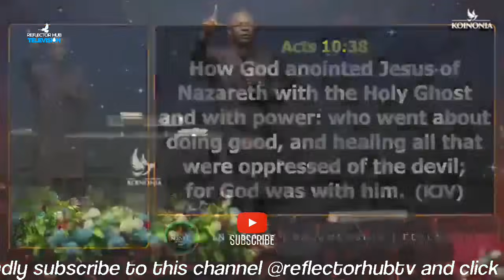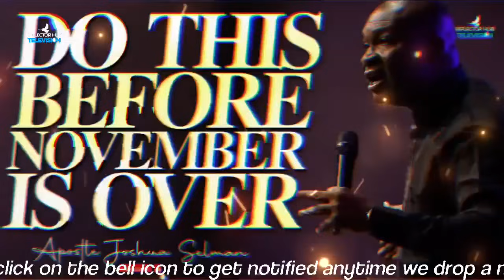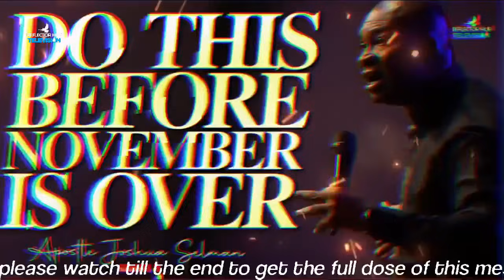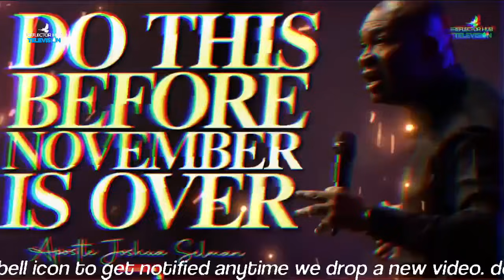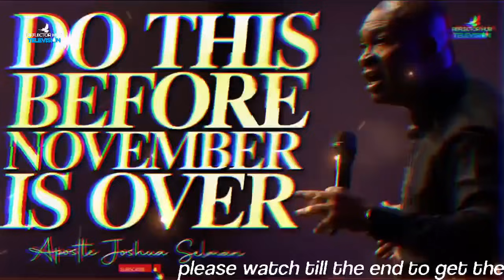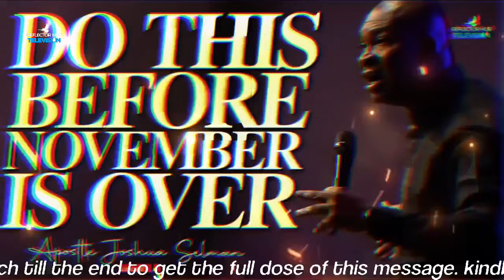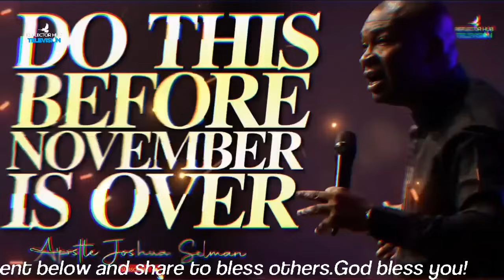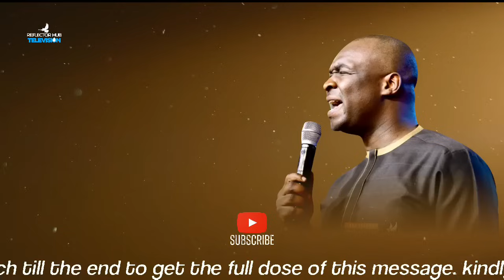DO THIS DANGEROUS PRAYERS IN NOVEMBER AND SEE GOD RESULTS - APOSTLE JOSHUA SELMAN